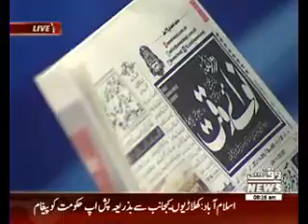News lounge 30 Oct 2016